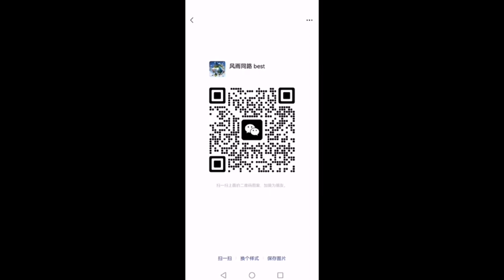sunface cosmetics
Sunface Cosmetics Co., Ltd. is engaged in the domestic and foreign business of cosmetics. The company integrates R&D, production and sales, and has been OEM /OEM production for well-known brands at home and abroad for a long time. The products sell well in the United States, France, Germany, Japan, South Korea, Australia, Brazil, India, Malaysia, Peru, Yemen, Indonesia, Italy, Britain, Portugal, Spain, Hungary, Vietnam and other regions. With the substantial improvement of living standards at home and abroad, consumers' awareness and use of facial mask products and skin care products have increased, and their demand for high-quality brand products is growing. The company grandly launched facial mask series, skin care series, essential oil series, as well as perfume, body care products, and hair care products.
Divine flying poems, inspired by the universe, imply the face of the sun, full of vitality and sunshine, making people's youth more beautiful.
Our trademark is SUNFASH, a well-known brand, which sells well all over the world. It is unique in the field of cosmetics.
The company is located in Guangzhou, which is one of the top ten outstanding regions in China and close to Shenzhen and Guangzhou ports, bringing us efficient communication and convenient transportation. After years of development, we maintain a qualified engineering team and sales team to provide the best service to customers. We have established more than 2000 daily business relationships with global and top 500 enterprises in the world, such as Wal Mart, Carrefour, Target,Apple,Metro AG and Auchan to establish stable cooperative trade.

Our products are divided into markets in more than 50 countries and regions in the world. The company attaches great importance to product quality and enterprise management.

Our services are as follows:

1. Provide quotation, packaging design, manufacturing and after-sales service for cosmetics products.

2. Provide support for cosmetics related information and the most fashionable design in the industry to create a brand for customers.

3. Provide marketing programs to promote customer transactions and expand the market.

4. Provide high-quality products, win the trust of the market with the advantages of quality and price, and win the trust of customers.

5. Provide OEM/ODM processing and production services for cosmetics, and support wholesale and retail sales.

6.Provide cooperation in other aspects, including agent and terminal market retail sales and e-commerce sales.

7.Production and manufacturing of cosmetics, such as hair care products, skin care products, facial care, private care, etc.

We welcome any inquiry from you, as well as direct wholesale, retail and large OEM/ODM order!!

Sunface Cosmetics Co.,ltd
Contact:Bruce Lee
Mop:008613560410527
Sales manager
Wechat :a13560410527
Add:Baiyun,GuangZhou,GuangDong,China